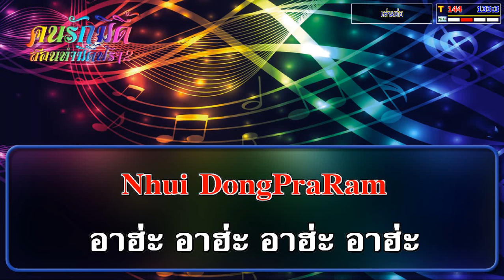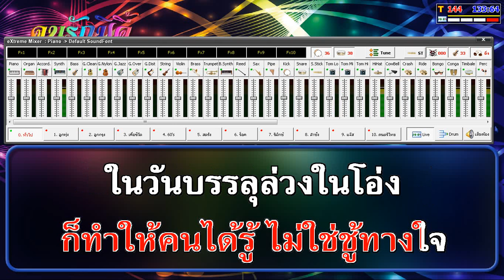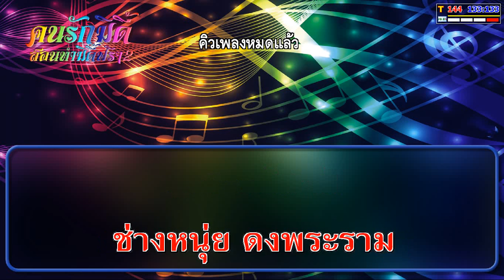อยากมีสามี ทดสอบมิดี้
ทดสอบมิดี้+ซาวด์ฟ้อนท์แบบซอฟท์ๆ